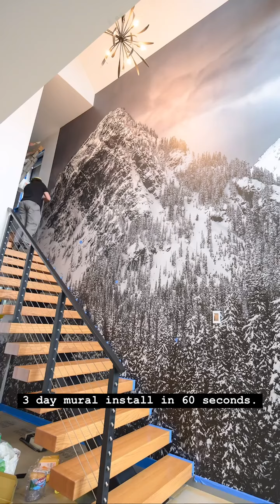Massive 3-Day Mural Install - Sept 11, 2024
When someone hands over the entire front entry in their custom built home, it’s an honor, and a great responsibility. Thanks to my clients Scott and Chad for trusting me and my work enough to go all in. Couldn’t be happier with this MASSIVE 24x20’ mural of Guye Peak.

It’s impossible to bring the mountains inside, but this is about as close as it gets. This installation took 3 long days of blood, sweat and tears, with full support from my installation partner, Adrian Smith. When it was finished, all we could do was step back and say ‘wow.’

About Scott Rinckenberger Photography:
Pacific Northwest based photographer / storyteller seeking Art Through Adventure.

Scott Rinckenberger specializes in photographing some of the most pristine & wild places accessible under human power. A lifelong mountain-athlete, Scott’s work is steeped in an admiration for alpine ecosystems. His distinctively reductive compositions of these wild places have been recognized with international awards & art exhibitions as well as featured with some of the world’s top brands including Apple, REI, OR and Patagonia.

Scott’s art is created in wilderness settings; his work linked to the environment. He actively supports local & global environmental efforts through his commitment to 1% For The Planet. He seeks to inspire a deep appreciation for life's inherent beauty, a commitment to explore, protect & become an integral part of the beautiful tapestry of nature.